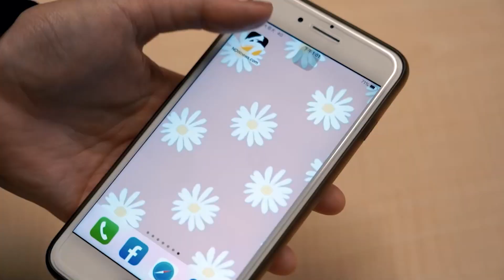陳昊森爆與魏如萱交往！突痛哭鬆口認了單身 壓力大陷自我懷疑｜NOWnews